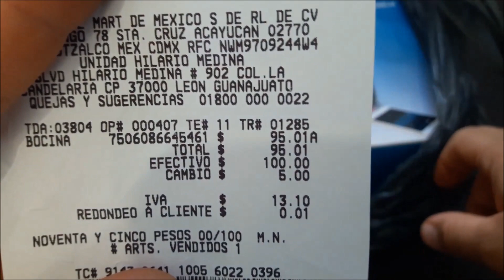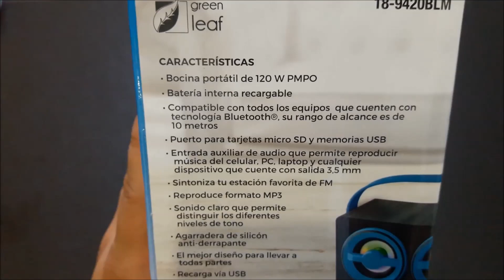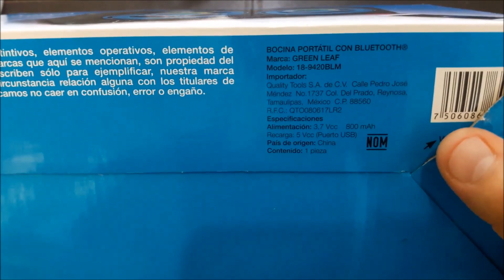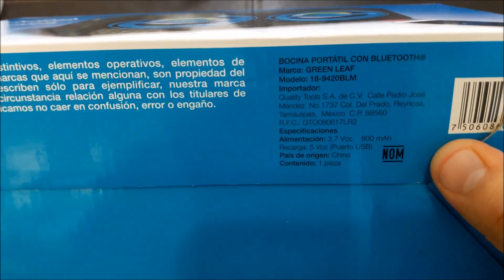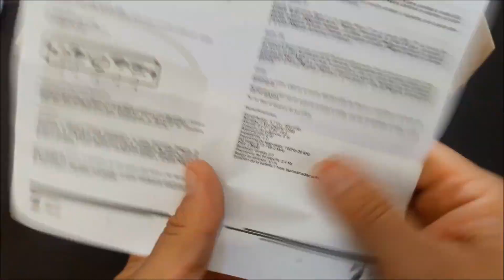BOCINA BLUETOOTH GREEN LEAFT 18-9420BLM DE WAL MART A SOLO $95 MXN... INCREÍBLE!!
Te dejo el vídeo de la seccion PRODUCTOS WAL-MART del  unboxing y review de esta bocina bluetoot GREEN LEAFT  18-9420BLM  CON LUCES LEDS, una super bocina por el precio que costo, creo que se convertirá de mis favoritas, es multifuncion y me encanto los leds que tiene.
te encantara este vídeo.